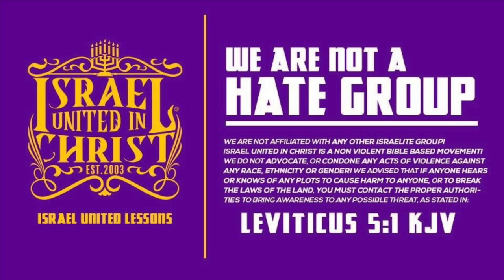Праздник посвящения: Последняя глава